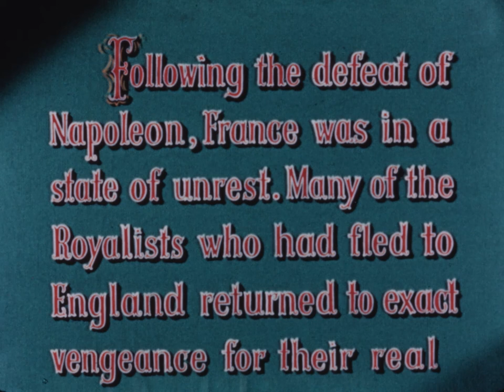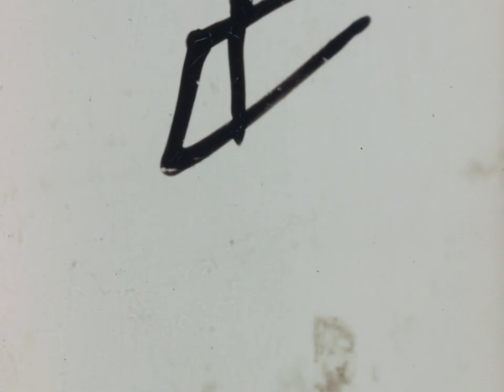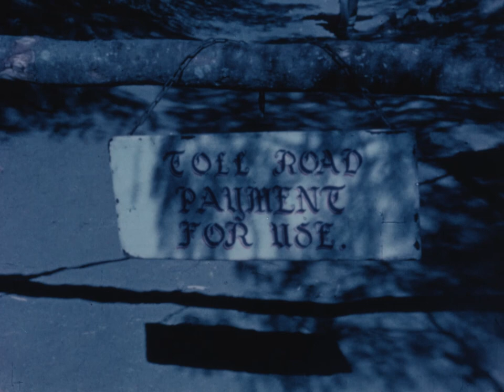Captain Scarlett (1953) | Full Drama Film | Richard Greene | Leonora Amar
Captain Carlos Scarlett (Richard Greene) returns from the Napoleonic wars and finds that life in southern France has changed. The Duke of Corlais (Manolo Fabregas) has begun persecuting people, while a lovely princess is trying to escape an arranged marriage to an evil count (Eduardo Noriega). Scarlett will have his hands full restoring order! Also starring Leonora Amar and Nedrick Young, this independent production was filmed in Mexico by director Thomas Carr, who would go on to direct such classic television shows as "The Adventures of Superman" and "Rawhide."

Director: William Beaudine
Writers: Mary PickfordHope LoringLouis D. Lighton
Stars: Mary Pickford, William Haines, Walter James